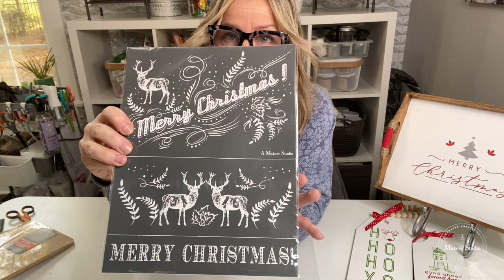DIY Charcuterie Board and Gift Tags With Christmas Mesh Stencil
Take your holiday crafting to the next level with Mesh Stencils! Use these designs over and over for multiple projects. Watch as Cheryl from Home of My Making shows you how she used our Reindeer Here Mesh Stencil to make a mini charcuterie board and some gift tags!